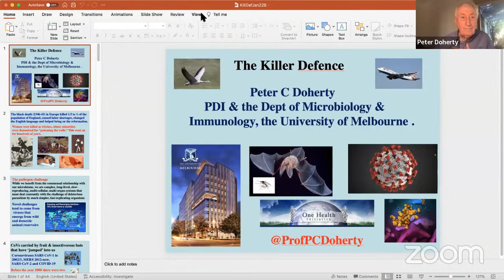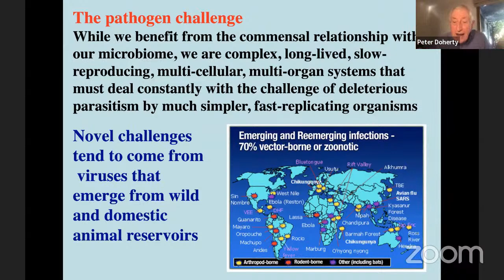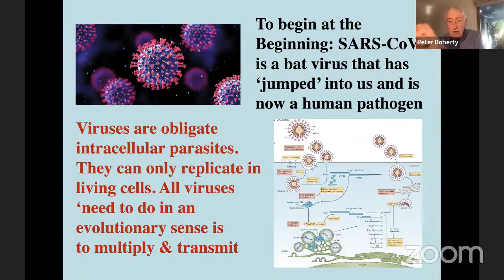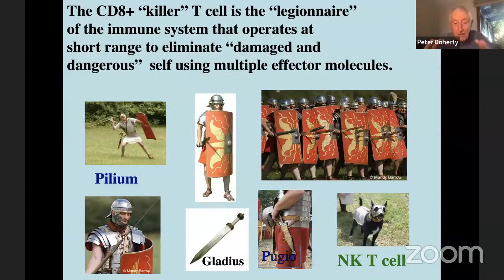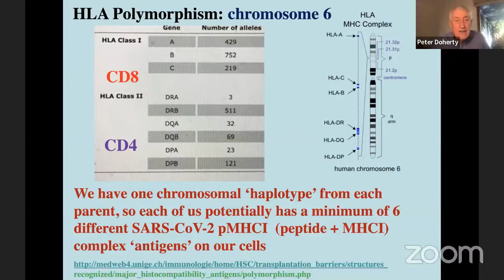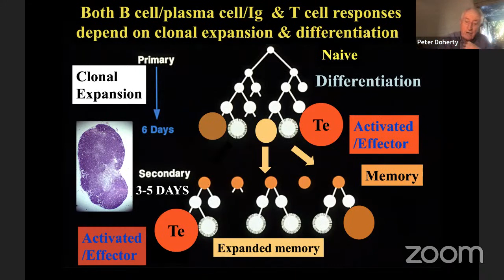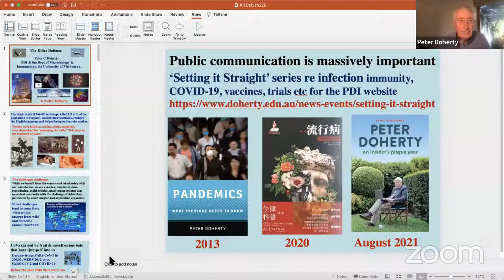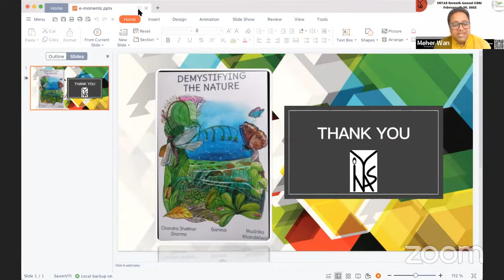INYAS GBM 2022: Public Lecture I by Prof. Peter Doherty (Noble Prize Winner in Medicine, 1996)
Prof. Peter Charles Doherty is an Australian immunologist and Pathologist who was born in 1940 in Brisbane. He received the Albert Lasker Award for Basic Medical Research in 1995, followed by the Nobel Prize in Physiology or Medicine jointly with Rolf M. Zinkernagel in 1996 for their discovery of how the body’s immune system distinguishes virus-infected cells from normal cells.

Next year in 1997, he was named Australian of the Year. In the Australia Day Honours of 1997, he was named a Companion of the Order of Australia for his work with Zinkernagel. He is also a National Trust Australian Living Treasure. In 2009 as part of the Q150 celebrations, Doherty's immune system research was announced as one of the Q150 Icons of Queensland for its role as an iconic "innovation and invention".

Prof. Peter Dohert is a fellow of several society including Fellow of the Royal Society (FRS), Honorary Fellow of the Academy of the Medical Sciences and elected Fellow of Australian Academy of Health and Medical Sciences.
Prof. Doherty has authored several books, including Sentinel Chickens: What Birds Tell Us About Our Health and the World , The Knowledge Wars and a part memoir: The Beginner’s Guide to Winning the Nobel Prize: A Life in Science .

In this current pandemic time, when we all are so much effected by SARS Corona virus and our immunity is compromised, again, it  is so timely and so important for all of us to listen from none other than Prof. Doherty who is going to talk on The Killer Defence.